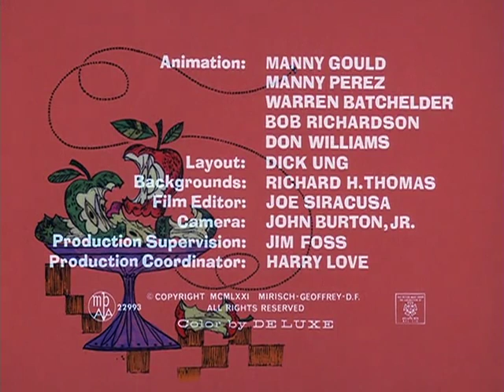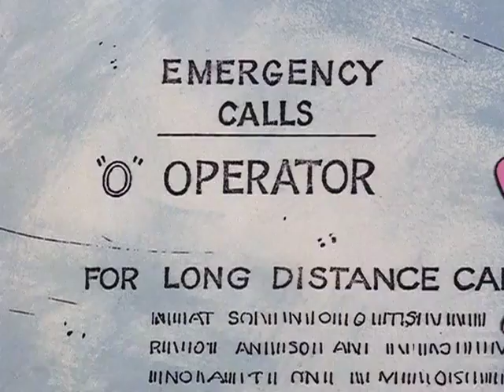A Fly In The Pink ||Pink Panther||Funny Videos||Cartoon||For Kids||Funny Movie||Animated